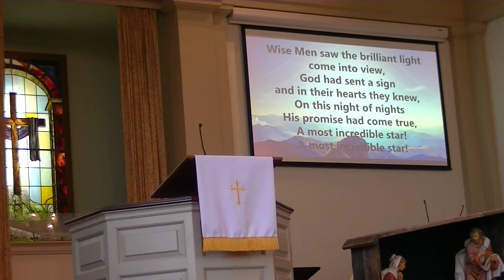Sermon20160103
"My Heroes Have Always Been Heretics"  Sermon by Dr. Mickey Anders delivered at First Christian Church of Danville, Kentucky on January 3, 2015.